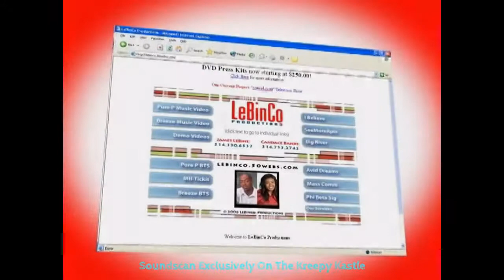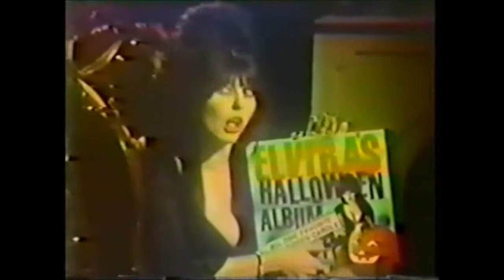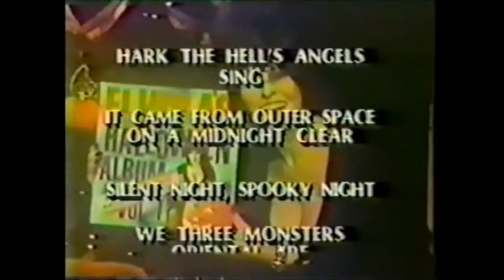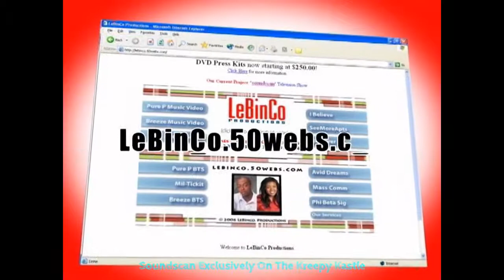▶ Soundscan - (Episode 1) Pilot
An Exclusive showing on Soundscan for Kreepy Kastle Only. Originally seen on UPN The Beat WQWQ TV in Paducah, Kentucky.

Hosted By: Candace Banks - Produced by James LeBine and Timexx Seabaugh

Show is called Soundscan and is a 30 minute Local music show that ran on Originally seen on UPN The Beat WQWQ TV in Paducah, Kentucky.  Hosted By: Candace Banks - Produced by James LeBine and Timexx Seabaugh.  Each episode is 30 Minutes and features Live performances and interviews from bands of varying style. Each show ends with a "Live From Kreepy Kastle Studios" performance,